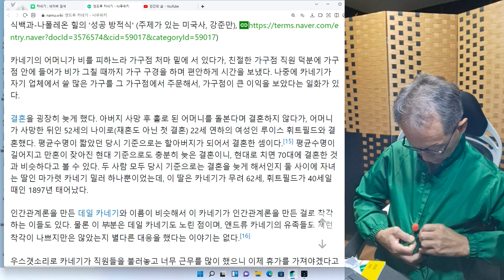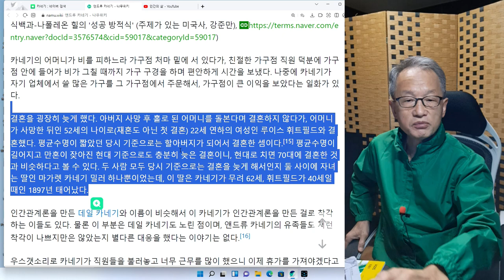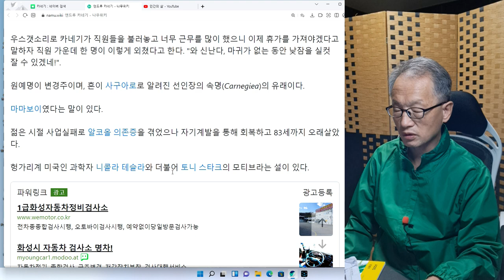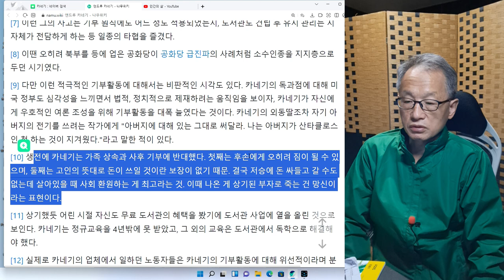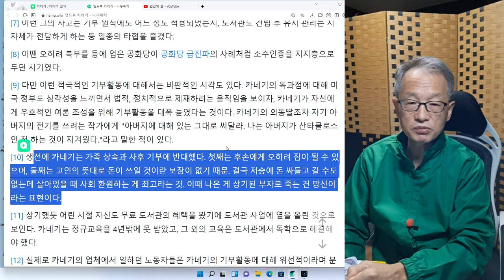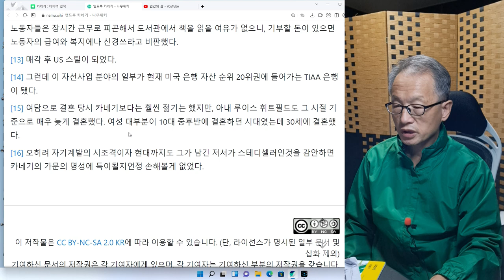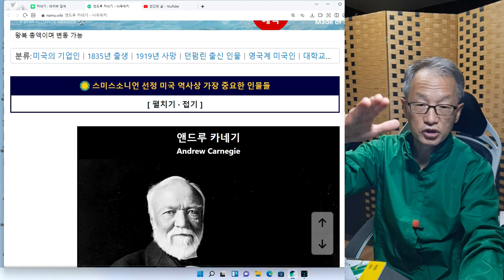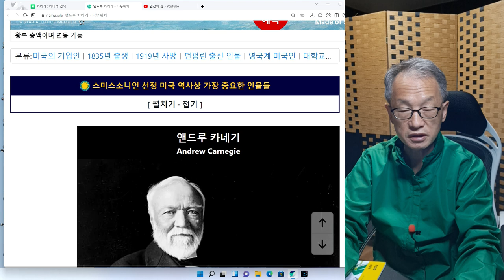카네기 3회 유튜브 이름을 변경했습니다